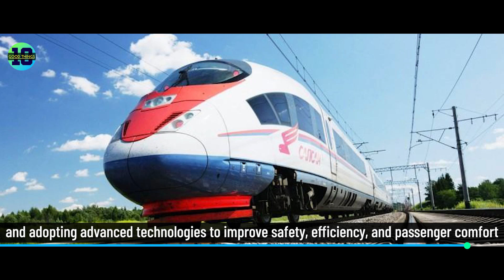Top 10 Astonishing Facts About INDIAN RAILWAY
In this video, we present the top 10 astonishing facts about Indian railway that will leave you amazed. Indian railway is not just a means of transportation; it's a world of incredible discoveries and mind-blowing trivia. Join us on this journey as we unveil the secrets and reveal the astonishing facts that make the Indian railway system truly unique. From record-breaking achievements to surprising historical anecdotes, this video will showcase the wonders of Indian railway like never before. Don't miss out on this exciting exploration of the fascinating world of Indian railway!

Chapter

00:00 - Intro
00:34 - Number Ten
00:54 - Number Nine
01:07 - Number Eight
01:25 - Number Seven
01:48 - Number Six
02:08 - Number Five
02:34 - Number Four
02:57 - Number Three
03:15 - Number Two
03:30 - Number One
04:18 - Summery
04:48 - Final Words

MUSIC

🎧 Available on:

YouTube Music:    • jiglr - Time